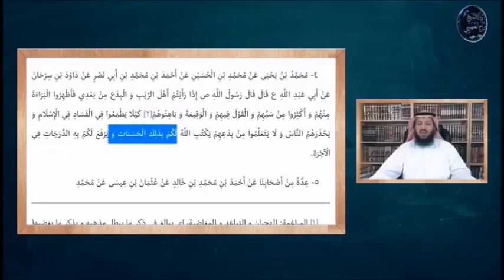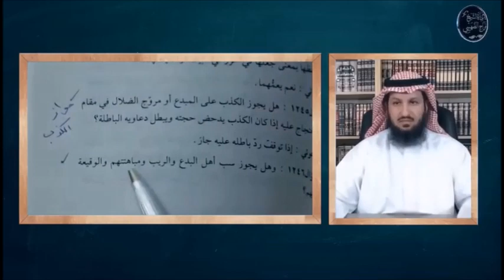Taqiyyah, the religion of lies. By Sheikh; Farraj As-Suhaibi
This video is of Sheikh; Farraj As-Suhaibi

I am translating it to help more Muslims to benefit from it, may Allah accept from me.